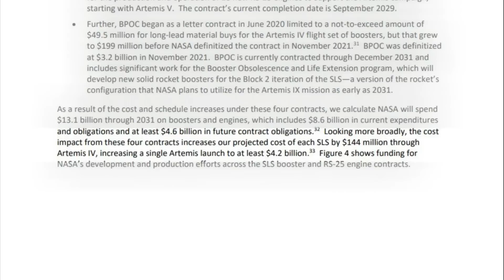Can SpaceX Continue To Afford Starship Development?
Work on the Starship program has been going on for years as it enters its busiest moment yet. While the progress that's been made has been quite impressive, it has cost the company a lot of money. This brings up questions regarding the source of funding, the future expenses of this program, and how it compares to other large space programs within the industry.

By the end of this year, it's estimated that SpaceX will have spent $5 billion on the entire program. At the same time, the company expects to spend even more as full test flights begin and production increases. Right now teams at SpaceX are continuing to work on the pad damage and the installation of a new water-cooled steel plate. New information from Musk and SpaceX suggests that this process is coming along very well.

Developing and launching rockets is not a cheap endeavor and will end up costing an immense amount of money practically no matter the program. Here I will go more in-depth into SpaceX's Starship finances, recent progress toward the second integrated test flight, what to expect in the coming months, and more.

Chapters:
0:00 - Intro
0:55 - The Total Starship Cost
3:46 - Program Cost Comparison